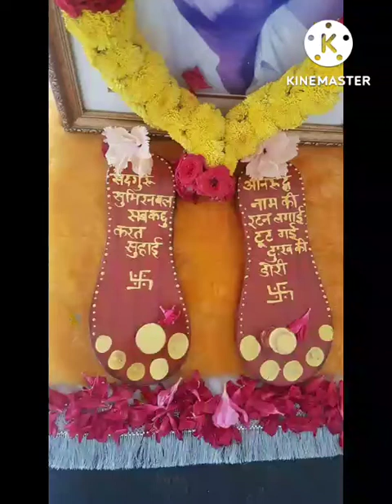बापूंच्या पादुका पूजनाचे काही सुंदर फोटोज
Aniruddha Bapu (dr. aniruddha joshi), My sadguru guru, a freind, guide ! Got to learn real meaning of bhakti , spirituality and bhav , devotion ! Pranaam nandai and dada ! Search queries